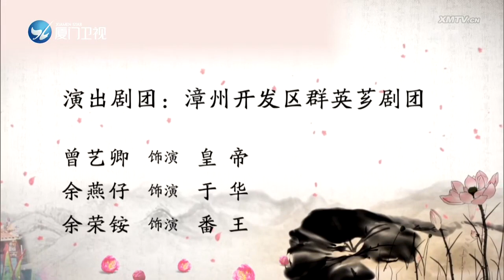双龙会（2） 斗阵来看戏 2020 02 22 厦门卫视